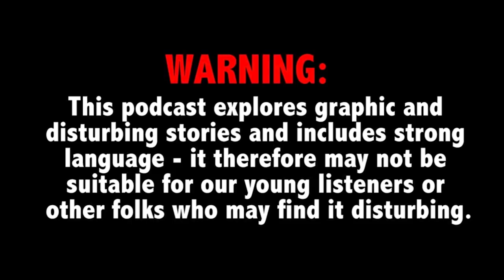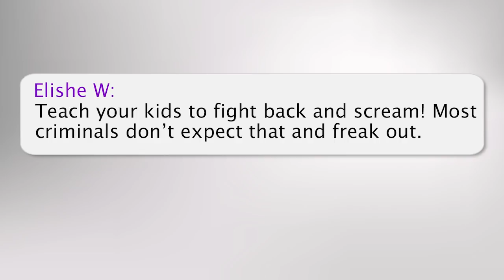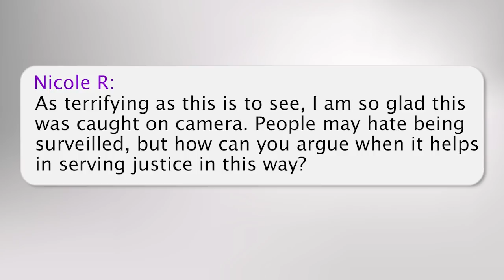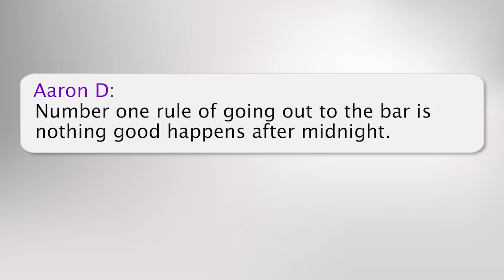Florida girl fights off kidnapper, attempted abduction caught on cam; Texas boy found dead in street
This week on True Crime Daily The Podcast: A surveillance camera captures a man trying to kidnap an 11-year-old Florida girl, who fought back and marked the suspect with "blue slime" (1:47). Plus, further details emerge in the abduction of 4-year-old Cash Gernon, whose body was found on a Dallas street (27:42). Clinical and forensic neuropsychologist Dr. Judy Ho joins host Ana Garcia.